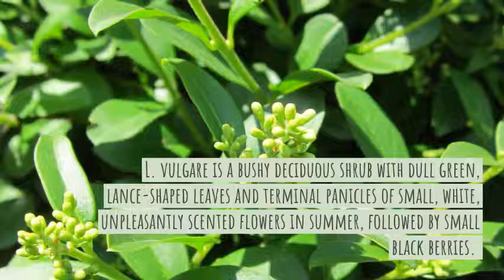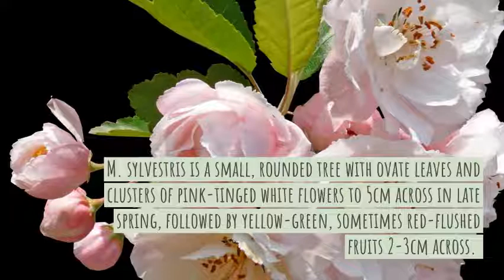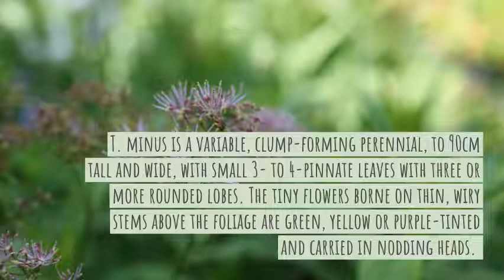9 British Native plants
For your customers who prefer something slightly closer to home, Garden Centre Retail has rounded up the best British-native plants for you to offer in your garden centre.